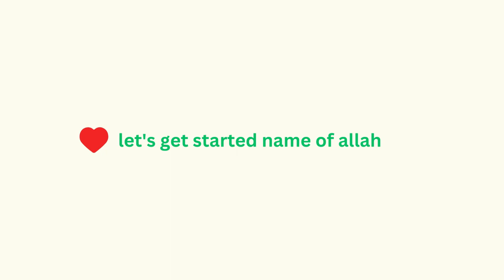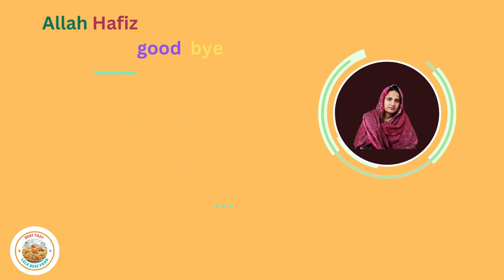Punjabi Kadhi Pakora Recipe | How to Make Punjabi Kadhi Pakora | पंजाबी कढ़ी पकोड़ा रेसिपी | lala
السلام علیکم
 Welcome to my chennel lala desi food || In this video, we learn how to Make Punjabi  Kadhi Pakora Recipe | How to Make Punjabi  Kadhi Pakora | पंजाबी कढ़ी पकोड़ा रेसिपी |   ki Recipe in URDU/HINDI i hope you will like my recipes.